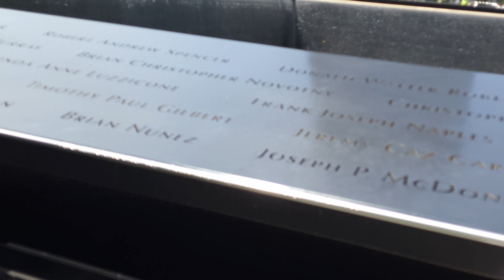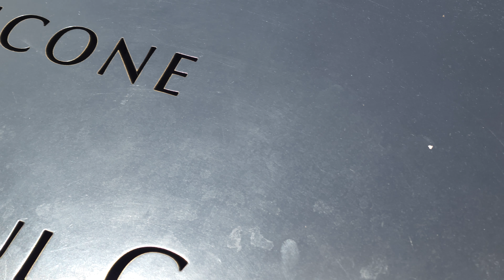I've been looking for this most days the past couple of weeks.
It used to make me feel ill. Seeing and hearing it up close made my guts and innards feel like they were being slowly pulled out before pouring down the drain, endlessly. I've been looking for this most days, just for a few minutes at a time. It's basically right across the street from my workplace. This seems like a perfect metaphor to accompany recent news  that Manhattan is sinking. This is what sinking feels like.